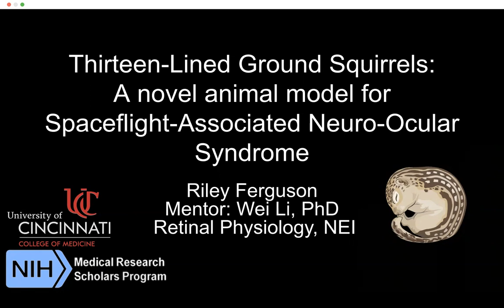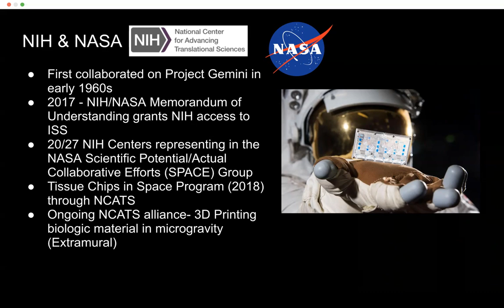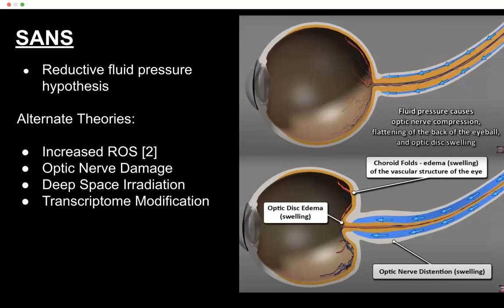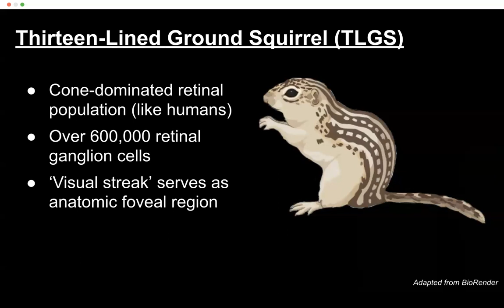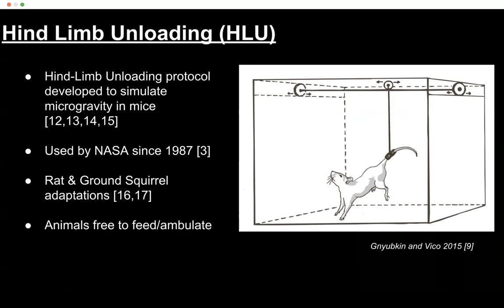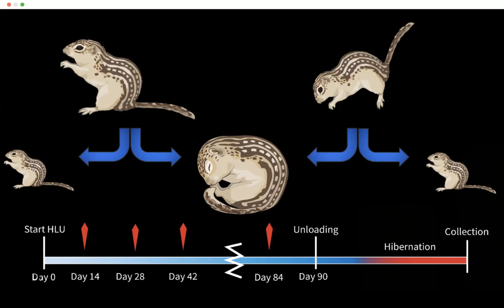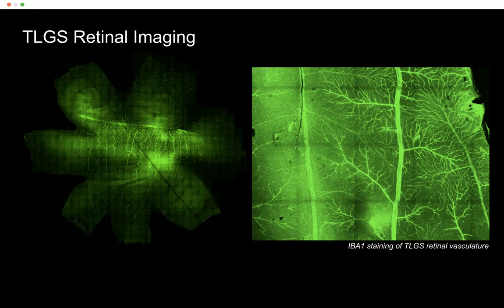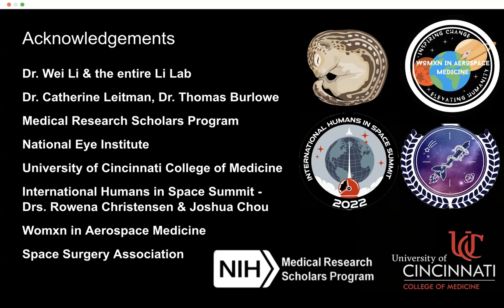Ground Squirrels: Novel Animal Model for Spaceflight Neuro-Ocular | Riley Ferguson | IHS 2022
Presented by Riley Ferguson
University of Cincinnati College of Medicine

Learn more about a novel animal model that can be used to study spaceflight-associated neuro-ocular syndrome. Critically important to advance our understanding and help us "see" a brighter future of human spaceflight.